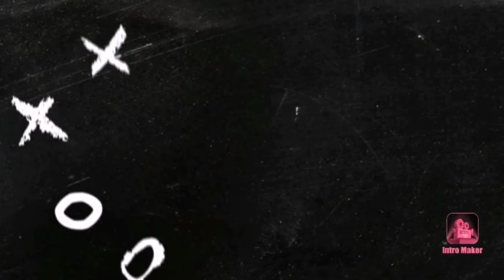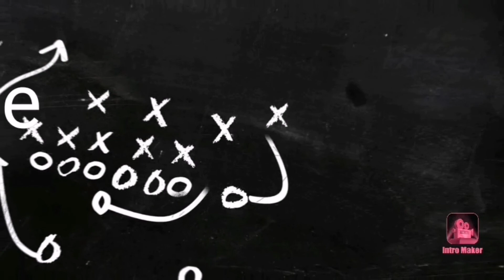Cloudy and Windy Afternoon in the City | Taken From the Deck Garden of Avalon Condominium Ayala Cebu